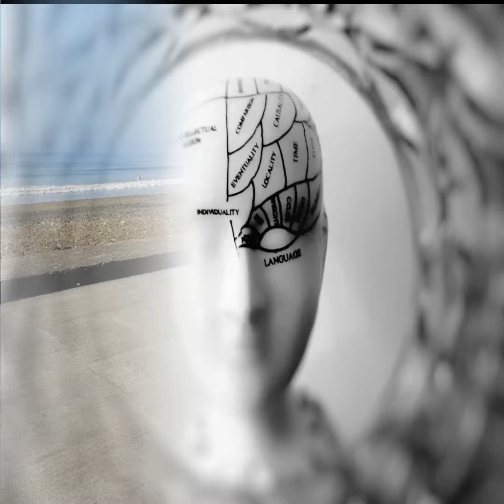Jutta/Chappal Koi Nahi Dekhta Yaar, Really? | How Important Are Shoes in Dressing